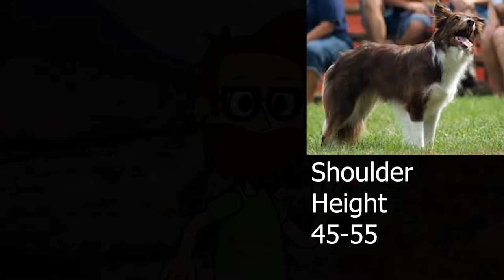Border Collie 101 owner's guide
From this video, you will learn the necessary minimum about the border collie breed.
What exactly is inside?
Secrets of the breed and its distinctive features. Habits and working qualities of the border collie. Qualities that the future or present owner of the breed should have.
What makes a border collie different from other dog breeds?
You will learn about the external characteristics and working qualities of the Border Collie.
What is the temperament of a border collie?
Border Collie life expectancy and disease susceptibility. A little about the border collie breed standards. Everything is in this video.